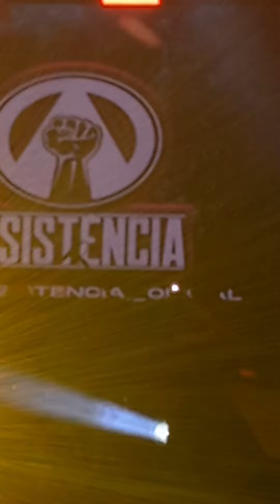Sweet Child O' Mine (Guns N'Roses) - Banda Resistência. Motoimp 2023. 09/09/2023.